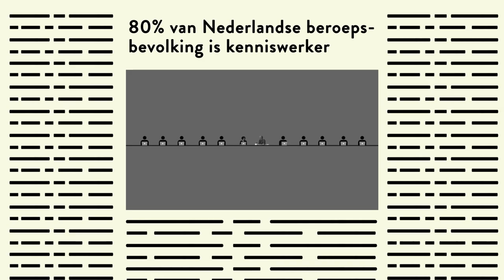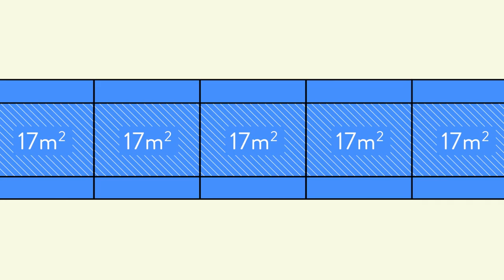2 De Espressowerkplek | Kleine Iconen van de Hollandse Metropool